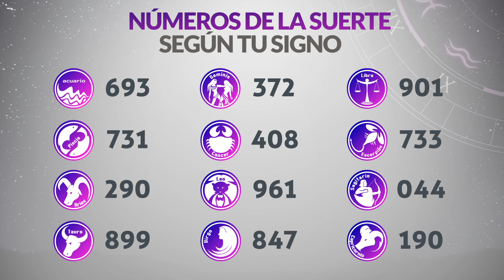Resultados Lotería de SANTANDER Viernes 13 de Septiembre de 2024 PREMIO MAYOR 😱🚨💰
Resultado de la loteria de Santander Viernes 13 de Septiembre de 2024
Resultado de la loteria del Santander Viernes 13 de Septiembre de 2024
Loteria de Santander 13 de Septiembre
Loteria del Santander 13 de Septiembre
Premio mayor Loteria de Santander 13 de Septiembre
Premio mayor Loteria del Santander 13 de Septiembre
Resultado de la loteria de Santander trece
Resultado de la loteria del Santander trece de Septiembre
loteria santander
santander loteria
resultado de la santander anoche
resultado de santander noche
santander último resultado
resultado de loteria de santander último sorteo
loteria de santander resultado
que jugo santander anoche
santander loteria resultado
resultados de la loteria de santander anoche